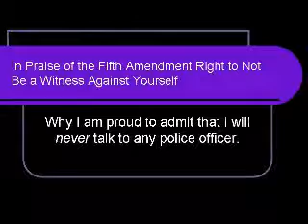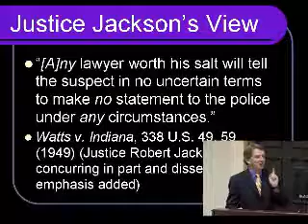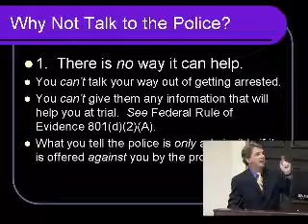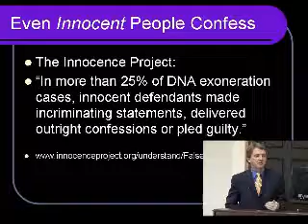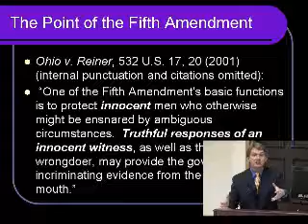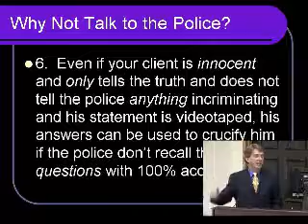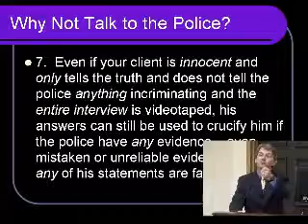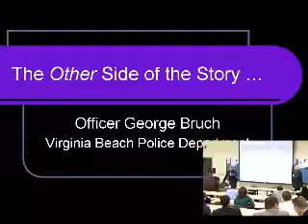Dont Talk to Police.flv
there is no reason to  , this is a long video, but its the best video on youtube, even the detective at the end will tell you the lawyer is exactly right. talking to police will give you no help or gain as they do not have anything to do with court proceedings.

anything YOU SAY can AND WILL be held AGAINST YOU IN A COURT OF LAW!
think about that.

anything YOU SAY not ANYTHING SAID, can and WILL be held AGAINST you, not FOR you. THEY WILL ONLY PUT re-worded/mis-interpreted PARTS IN NOT STUFF THAT WILL HELP YOU ONLY AGAINST YOU.

anything you say to a cop, if he is on the witness stand, if your

Your Lawyer:  didnt My Client say that he showed up later to the fight?
Prosecutor: OBJECTION YOUR HONOR THATS HEAR SAY!
Judge: SUSTAINED!